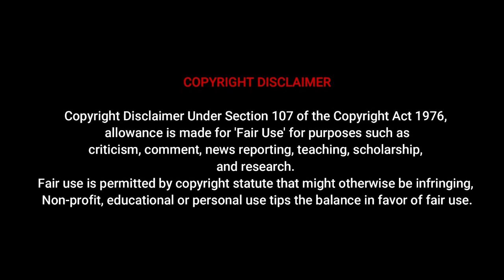Meet Mimi Ubini | Curvy Plus Size Model Biography, Wiki and Lifestyle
This video delves into the lifestyle of the curvy plus size model Mimi Ubini